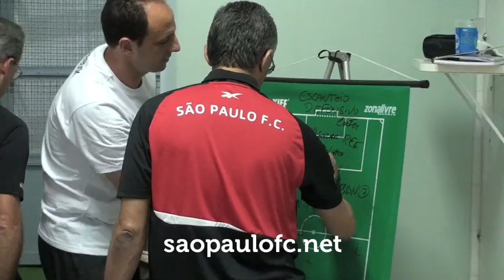Bastidores SPFC: São Paulo 4 x 1 Flamengo - Brasileirão 2012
Acompanhe os bastidores da goleada do Tricolor contra o Flamengo pelo Campeonato Brasileiro de 2012, com gols de Maicon, Jadson e dois de Luis Fabiano

SaoPauloFCtv - Desde 2008 levando os bastidores do Tricolor aos torcedores!